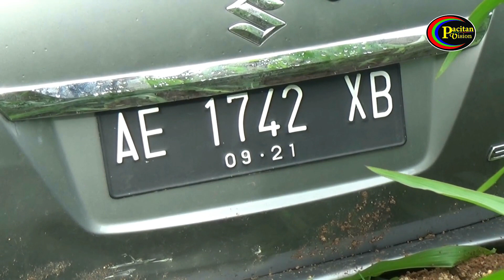Supir Mengantuk,Mobil Terjun Ke Tegalan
Kecelakaan tunggal terjadi di jalur Pacitan-Sol, tepatnya di Dusun Kebon,Desa Kecamatan Punung Pacitan,selasa malam kemarin. mobil R4 Suzuki Ertiga bernopol  AE 1742 XB, yang di kemudikan Tri Haksara (54)  warga lingkungan Barehan, Kelurahan Sidoarjo Pacitan terjun ke tegalan  setelah kelelahan dan mengantuk setelah perjalanan jauh.

Pacitan Vision
Jl. I Gusti Ngurah Rai No 10 Baleharjo, Pacitan, Jawa timur